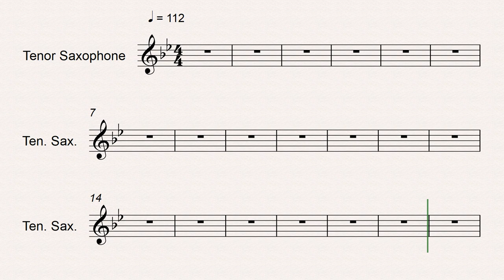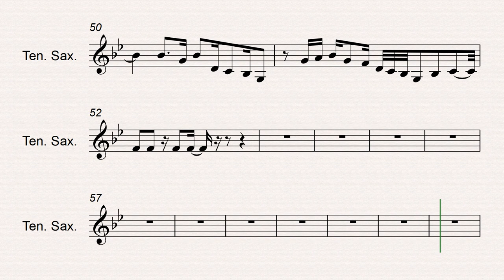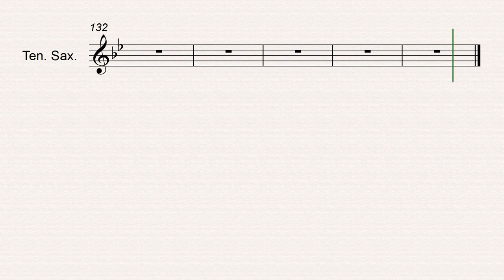Feels Pretty Good (TWRP) - Saxophone Cover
This is an arrangement of TWRP's "Feels Pretty Good" from the album "Together Through Time" (2018)
Special thanks to YouTube-user 'Colonel Sandals' for the bass part and Reddit-user 'CiniValcun' for the saxophone.